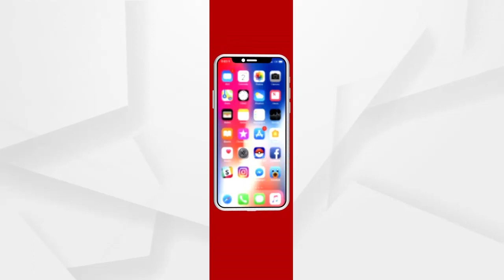ଖାଁ ଖାଁ ଲାଗୁଛି ବେଲେଶ୍ବର ପୀଠ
ବ୍ରହ୍ମପୁରର 61 ଫୁଟ ବେଲେଶ୍ବର ପୀଠ ଶିବ ମନ୍ଦିରର ଶୂନଶାନ ଲାଗୁଛି। କରୋନା କଟକଣା ପାଇଁ ଭକ୍ତଙ୍କ ସମାଗମ କମ ଦେଖିବାକୁ ମିଳିଛି । ଶୁଣନ୍ତୁ କଣ ପ୍ରତିକ୍ରିୟା ରଖିଛନ୍ତି ଭକ୍ତ.